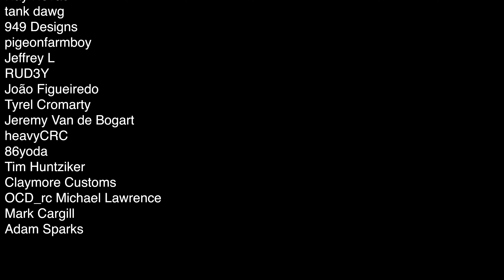1.9 Unlimited Moonbuggy! - Rocky Mountain Hi - Ep 9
Footage from Day 2 in Colorado for the WE RC ROCK Nationals! These courses show the moonbuggy outfitted with 1.9 wheels and tires.

Instagram.com/HarleyDesignsInc
Facebook.com/HarleyDesignsInc